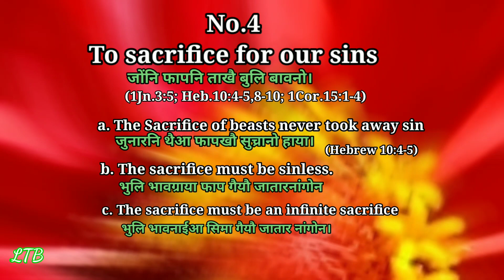The purpose of incarnation (In English and Bodo words)ख्रीस्थआ संसाराव नुजाफैनाइनि थांखिफोर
The incarnation was very will of God from the very beginning, while Adam and Eve where fallen in transgression instant God Announced to give a redeemer to the mankind (Gen. 3:15)